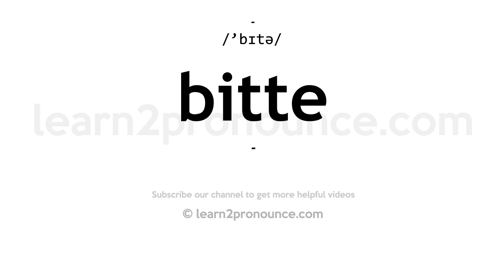How to pronounce Bitte | English pronunciation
Learn how to pronounce Bitte in English
BITTE
Pronunciation of Bitte: /'bɪtə/